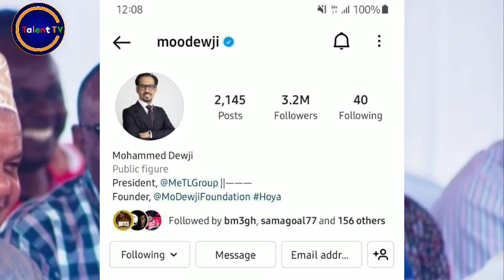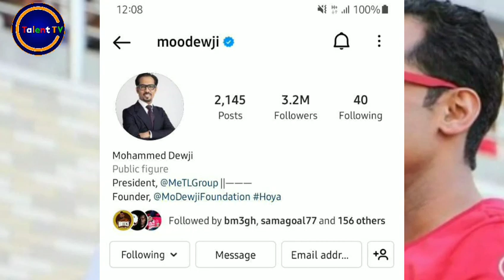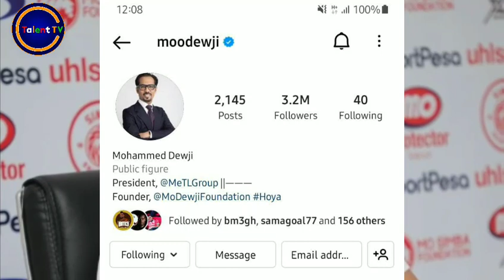BOSS SIMBA SC AWAFUTA WACHEZAJI WOTE INSTAGRAM